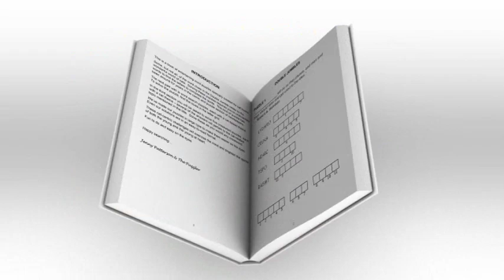Word Puzzles for Cat Lovers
This is a book of entertaining word puzzles specially created for cat lovers. It includes CROSSWORDS, WORD SEARCH PUZZLES, AND DOUBLE JUMBLESEach of the puzzles relates in some way to the wonderful world of cats.

The Double Jumbles are each based on a quote about cats.  Solving these puzzles requires you to unscramble words to find the letters to complete the quote.  Double Jumbles have been around for years in the comic ad puzzle section of newspapers.  But these jumbles are ALL ABOUT CATS.

The next part offers entertaining word search puzzles, each with a cat-based theme.  To solve the puzzle, find the clues in the letter grid.